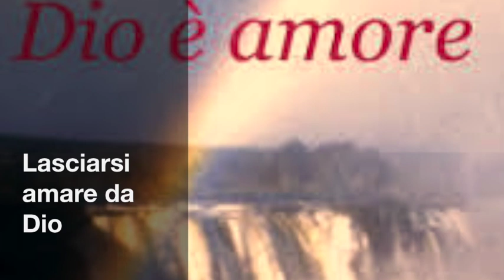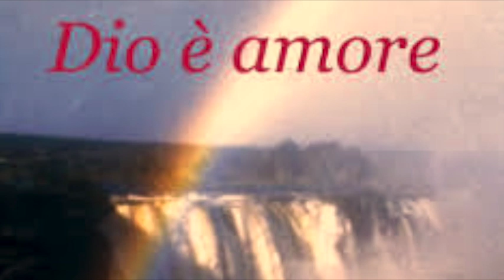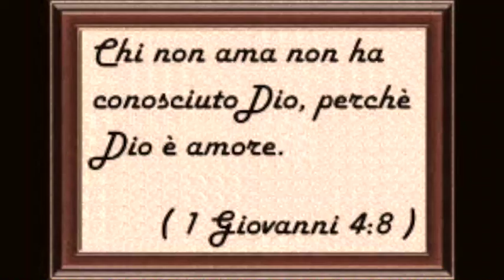Lasciarsi amare da Dio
Marta è il simbolo dell'amore operoso, ma per amare occorre essere alimentati incessantemente dalla Divina Corrente e prima di amare Dio occorre imparare a farsi amare totalmente da Lui e a riconoscere i segni del suo amore infinito nella nostra vita. Sabato 29 Luglio 2017